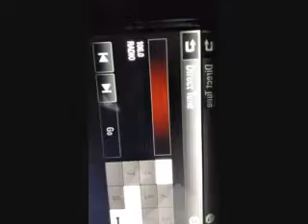E VAL A 106'0 RCastalla 20181023 191954 713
106'0 RADIO CASTALLA, ahora disociada de la COPE. Continúa en la regional Cadena Onda 15, hoy día reducida a un puñado de emisoras.